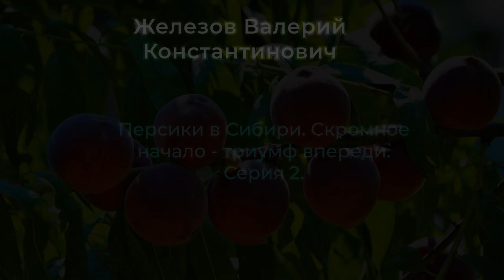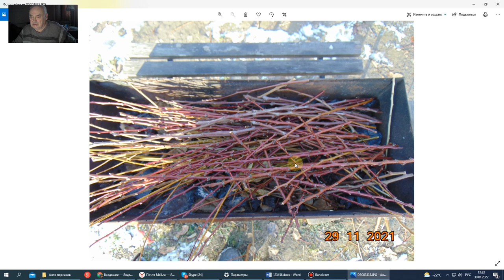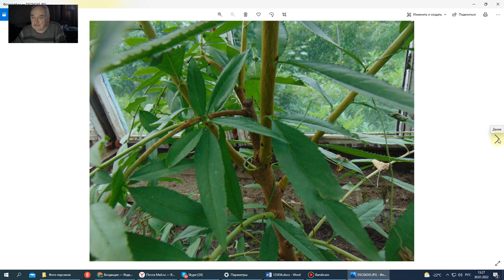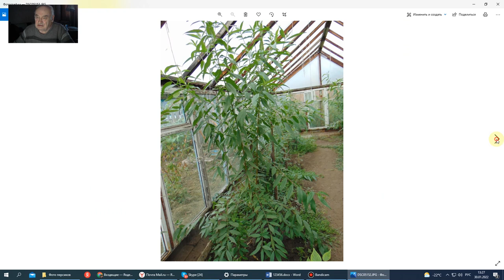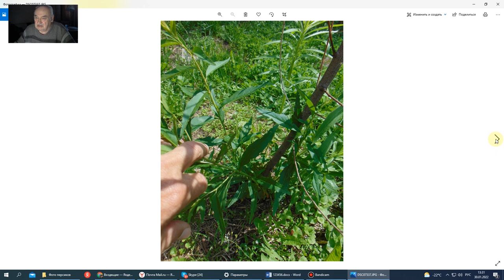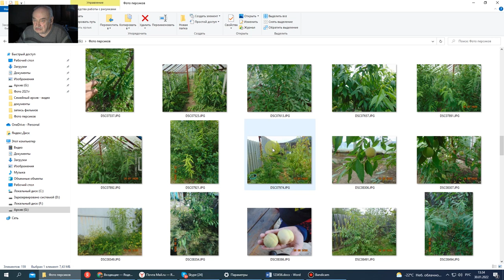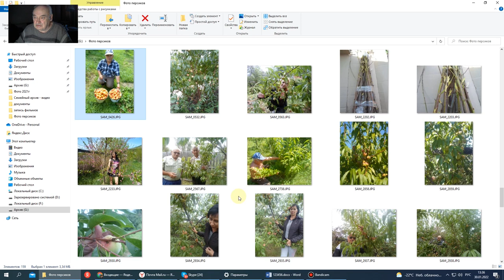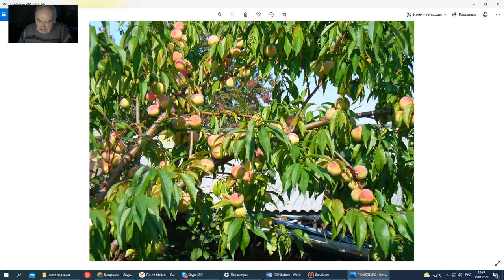В. Железов. Персики в Сибири. Скромное начало - триумф впереди.Серия 2.